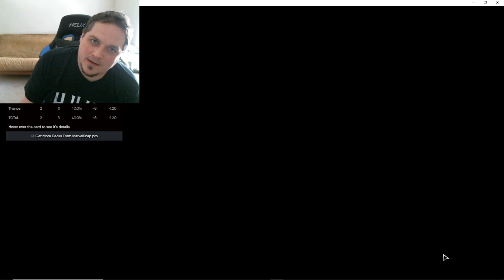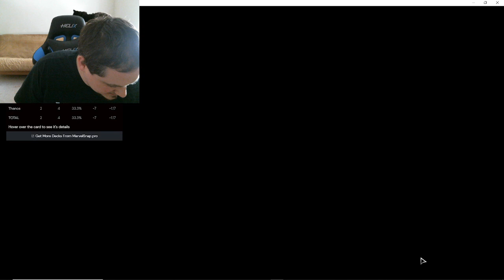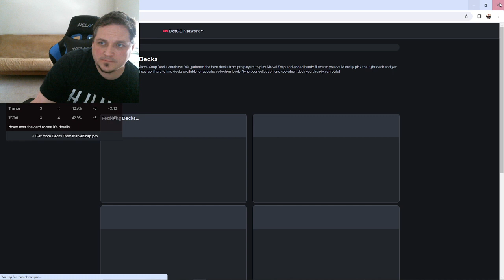Marvel Snap tournament